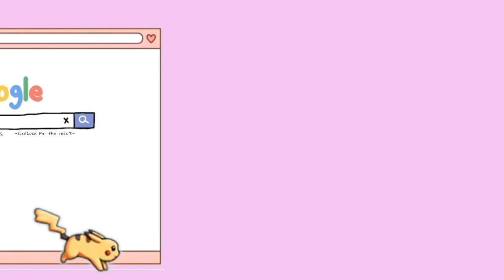SHOPEE SUPER SUMMIT 2024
Untuk Beberapa Produk Ada disini ya ✅

Aplikasi Editing :
* Kinemaster PRO
* Wondershare Filmora 9
* Picsart